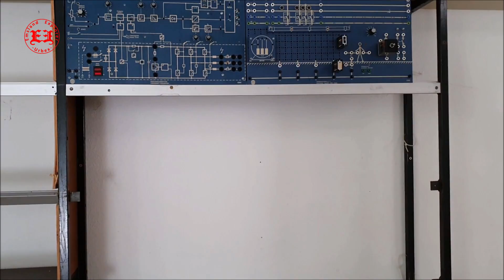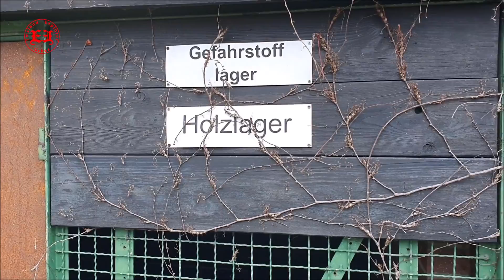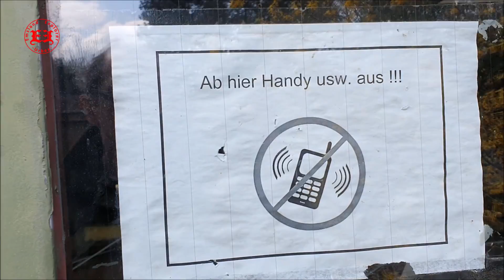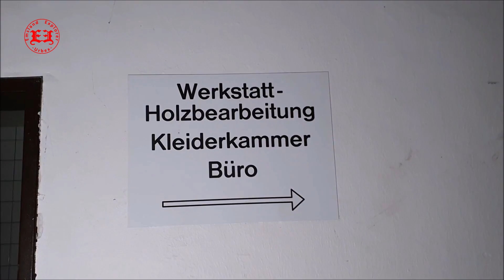Lost School - VIEL Elektrik zurück gelassen / ④ Ostertour 2023 / Unterwegs mit Emsland Explorer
► UNTERSTÜTZE MICH!